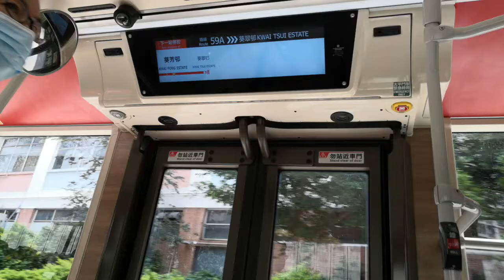KMB U-960 E6X7 WG9863 @ 59A 落車門開關過程及葵翠邨報站